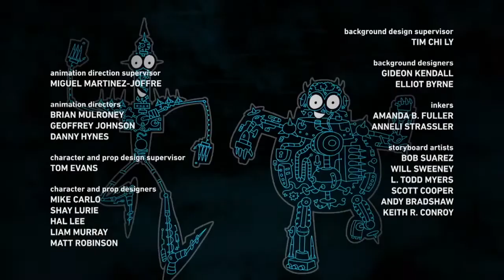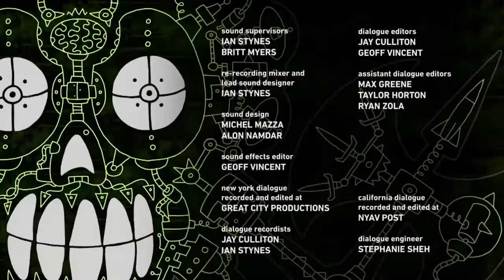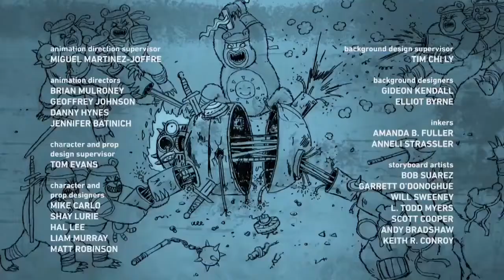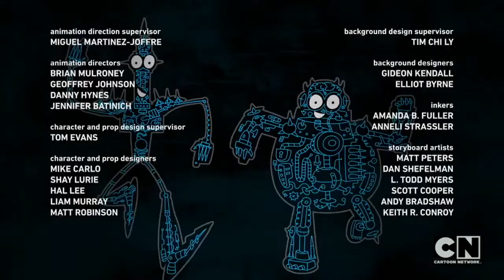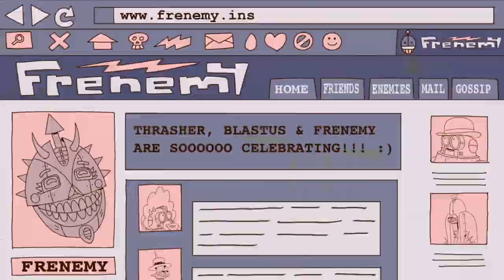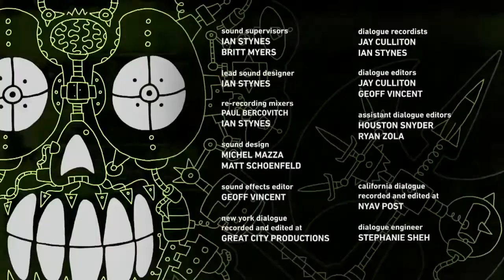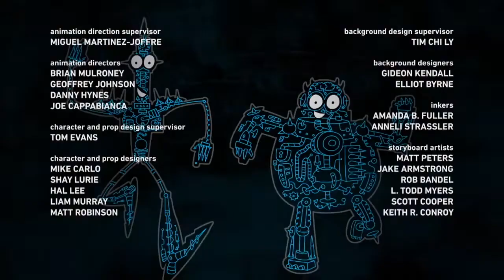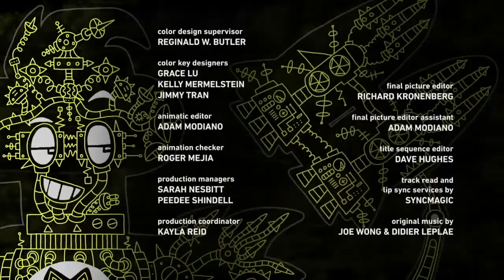Robotomy: The Complete Series (HQ)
All ten episodes of the great, but short-lived, Cartoon Network Original Series Robotomy. Episodes are ordered in production order. I've only seen two versions of Robotomy rips online: one in low quality and the other in 720p with glitched audio/video during certain scenes, so I ended up just combining both versions. Robotomy is available on Teletoon+, Amazon, and Apple TV in Canada , but I don't have a VPN and I don't know how to rip content from streaming services. I don't really care about copyright since CN doesn't give a shit about this show's existence and the show isn't legally available in the USA. Please someone out there rip the Teletoon/Amazon rips so people can watch the show in HD. Also, Mean Green lacks its original credits since the only rip I could find online was a CN USA broadcast from 2011.

0:00 - Bling Thing
11:15 - No Child Left Benign
22:21 - Nana's Run
33:34 - From Wretchneya With Love
44:45 - Playdate
55:54 - Frenemy
1:07:11 - El Presidente
1:18:20 - The Trials of Robocles
1:29:36 - Field of Screams
1:40:51 - Mean Green